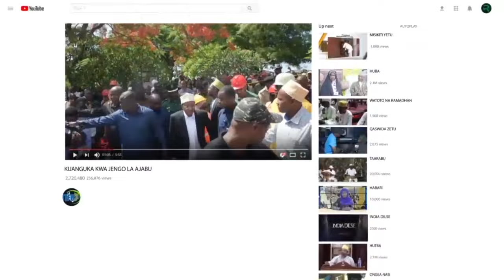RAIS MWINYI AMEWAHAKIKISHIA VIJANA WANAOPATAKUJIUNGA ELIMU YA JUU WATAPATA MIKOPO ISIYO NA MASHARTI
SERIKALI ya Mapinduzi ya Zanzibar imesema imeongeza bajeti ya Sekta ya Elimu ili kuwawezesha vijana zaidi kunufaika na mikopo na kuendelea na elimu ya juu.
Makamu Mwenyekiti wa Chama Cha Mapinduzi Zanzibar, Rais wa Zanzibar na Mwenyekiti wa Baraza la Mapinduzi Dk. Hussein Ali Mwinyi ameyasema hayo, leo tarehe 28 Septemba, 2024 Tunguu, Wilaya ya Kati, Mkoa wa Kusini Unguja kwenye Mahafali ya Wanafunzi wa Vyuo na Vyuo vikuu Zanzibar, yaliyoandaliwa na (UVCCM), ukumbi wa Dk. Ali Mohamed Shein (SUZA).
Amesema, Serikali imeongeza bajeti ya Elimu kutoka TZS bilioni 265.5 kwa mwaka 2021/2022 na kufikia TZS bilioni 851 mwaka 2024/2025, sawa na ongezeko la asilimia 221.
Rais Dk. Mwinyi amewahakikishia vijana wote wanaopata fursa ya kujiunga na elimu ya juu kuwa watapata mikopo isiyo na masharti na kueleza kwamba Serikali imeongeza bajeti ya Bodi ya Mikopo ya Elimu ya Juu ya Zanzibar kutoka TZS bilioni 4.0 mwaka 2011 hadi TZS bilioni 33.50 mwaka 2024.
Amebainisha kwamba, kiwango hicho cha fedha kinawasomeshea vijana 7,367 wa elimu ya juu kwa kuwanufaisha wanaosoma vyuo vya ndani ya Tanzania na nje ya nchi.
Dk. Mwinyi amesema ili kuhakikisha vijana wengi zaidi wananufaika na fedha hizo, tayari Serikali imeanza kutoa mikopo kwa wanafunzi wanaosoma ngazi za stashahada (Diploma).
Aidha, Dk. Mwinyi amewaelezea wanafunzi 365 wenye ufaulu bora zaidi wa daraja la kwanza wananufaika na ufadhili unaotolewa na Serikali kwa kushirikiana na wadau mbalimbali nchini.
Kadhalika amesema, Serikali imeimarisha mafunzo ya amali kwa kujenga miundombinu imara ya fani za ufundi wa aina tofauti inayofundishwa kwa vyuo vya mafunzo ya amali nchini ili kuwajenga kiuweledi wahitimu wa vyuo hivyo wanapomaliza masomo yao wajiajiri na kuajiriwa.
Dk. Mwinyi pia amewataka vijana kutumia fursa ya elimu iliyopo kwa kujiendeleza pamoja na kuongeza maarifa ya kitaalmu waliyoyapata kipindi cha mafunzo yao.
Akizungumzia ujenzi wa vyo vikuu, Rais Dk. Mwinyi amesema tayari Serikali imeanza ujenzi wa vyuo vyengine vipya vitano vya mafunzo ya amali Unguja na Pemba ili kutoa fursa zaidi kwa vijana wengi kupata ujuzi na maarifa ya kukabiliana na changamoto ya ukosefu wa ajira.
Alisema, ujenzi wa vyuo hivyo ni jitihada za Serikali anayoiongoza za kuimarisha uwekezaji kwenye huduma za jamii na ujenzi wa miundombinu ikiwemo ya barabara, viwanja vya ndege, bandari, masoko na kuhamasisha wawekezaji wa sekta ya utalii na ujenzi wa viwanda, ni miongoni mwa dhamira za kuongeza fursa za ajira na kukuza uchumi wa nchi.
Akielezea mafanikio ya miaka minne ya uongozi wake hususan kwenye sekta ya ajira, Dk. Mwinyi amebainisha jumla ya miradi 330 yenye mtaji wa dola za Marekani bilioni 5.4 imesajiliwa na kutegemewa kuzalisha ajira zaidi ya 18,000 kwenye sekta ya uwekezaji na shughuli za biashara.
Alisema, juhudi hizo zinakwenda sambamba na uwezeshaji wa wananchi kiuchumi wakiwemo vijana kupitia “Programu ya Inuka” ambapo Serikali iliweka TZS bilioni 15 za mikopo yenye masharti nafuu inayotolewa kwa wananchi.
Pia alisema, tayari mikopo yenye thamani ya TZS bilioni 30.2 imetolewa kwa wananchi kwa mwaka wa fedha wa 2024/2025 sambamba na kueleza kuwa Serikali imetenga jumla ya TZS bilioni 41.6 kwa lengo la kuongeza fedha za kutoa mikopo katika awamu ya pili ya “Programu ya Inuka”.
Pia, Dk. Mwinyi ametoa wito kwa vijana kuendelea kuzitumia fursa mbalimbali zinazoandaliwa na Serikali kupata elimu pamoja na fursa za kujiendeleza kiuchumi.
Aidha, ameeleza mpango wa Serikali wa kuendelea kuimarisha fursa kwa vijana ikiwemo elimu na mafunzo, kuwapatia mikopo na kufanya shughuli mbalimbali za maendeleo binafsi kwaajili ya vijana na Taifa kwa jumla.